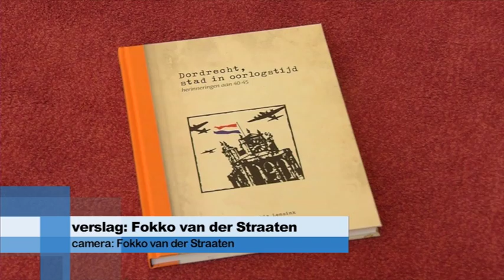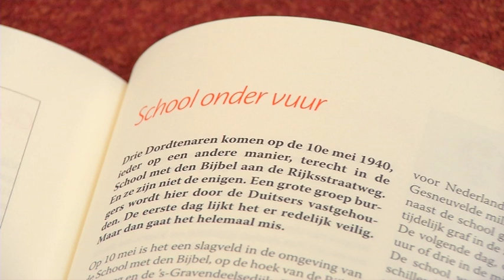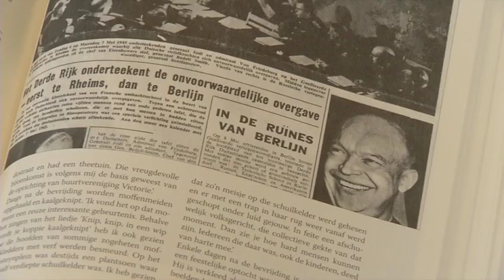Boek vol Dordtse oorlogsherinneringen.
Caty Groen en Saskia Lensink hebben samen het boek "Dordrecht, stad in oorlogstijd" geschreven. Zaterdag 2 mei werd het eerste exemplaar aan burgemeester Brok overhandigd.